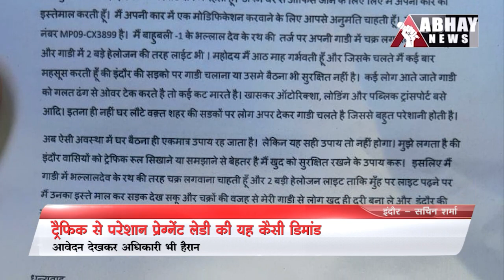Pregnant Lady की Crazy Demand सुन अधिकारी हुए हैरान | Abhay News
फेमस होने के लिए लोग क्या कुछ नहीं कर गुजरते। कुछ वीडियो बनाते, कुछ रील्स तो कुछ अजीबोगरीब करतब कर देश और दुनिया में छा जाने की तमन्ना रखते हैं